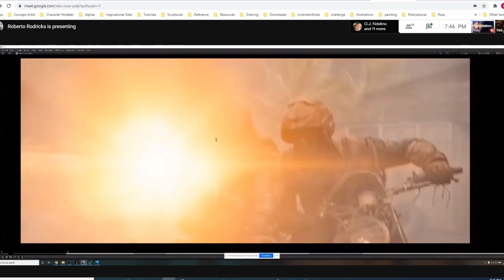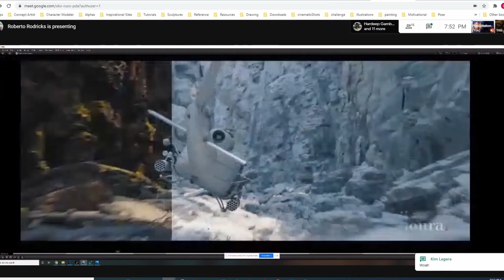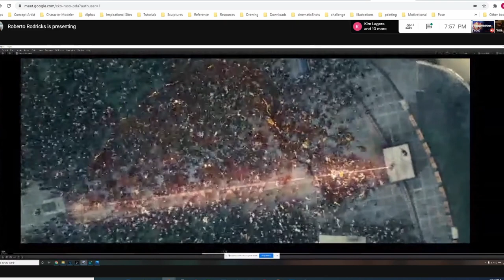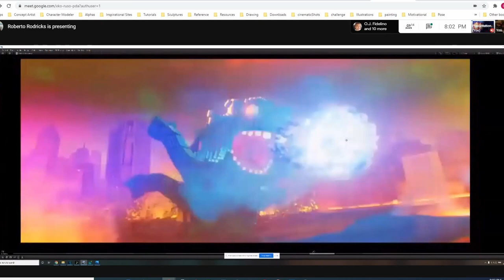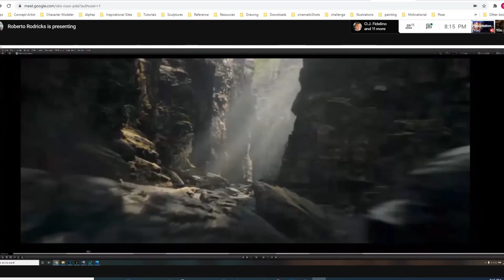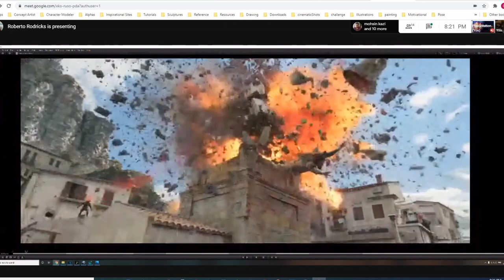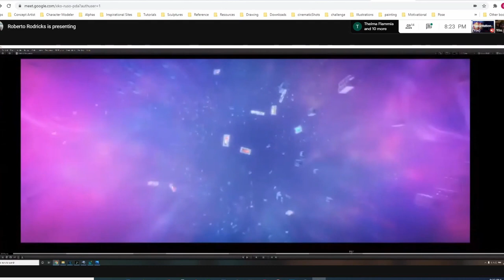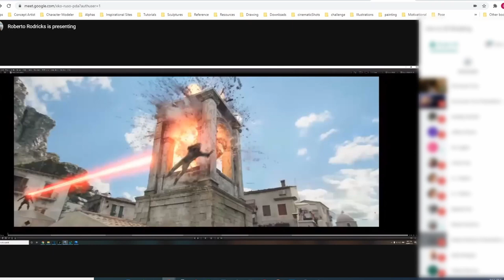Mystery Behind FX Artist!!!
What you should know about FX artist. Got an opportunity to do an interview session with Roberto Rodricks (FX, Specialist). He creates magical things using his impressive FX skills for Movies and TV shows. He has been in the industry for more than five years worked on projects like Aquaman, Tomb Raider, Jumanji, and Game of Thrones to name a few. This interview going to have a lot of valuable information.

We have online interviews and workshops every Thursday around 7.30 to 8.30 PM on our meet group. Check it out and thanks for supporting us.

Cheers.